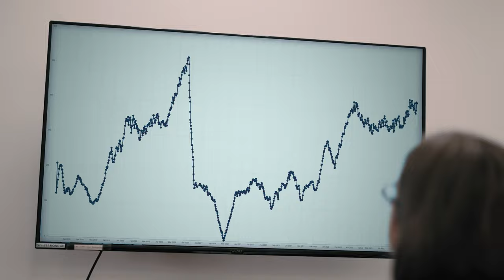Working at Saft: Employees to Energize the World - Episode 4